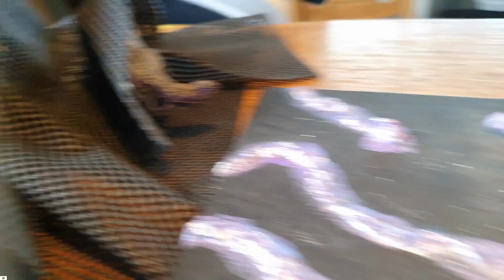Eldrador Eiswelt gegen Lavawelt in der Schattenwelt Film 🥶🌋 Eisdrache vs. Lavagolem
Ein Eldrador Film über einen Kampf zwischen der Eiswelt und der Lavawelt in der Schattenwelt. Es spielen der Eisdrache, Säbelzahntiger, Schneewolf, Lavagolem, Lavadämon, Höllenund und Schattenwolf.

👺 Eldrador Schattenraptor
🫀Günstig Eldrador Figuren

Die Geschichten / Hörbücher / Filme die Du hier shenen kannst sin keine original Geschichten von Eldrador Schliech. Es sind ausgedachte Geschichten von uns.